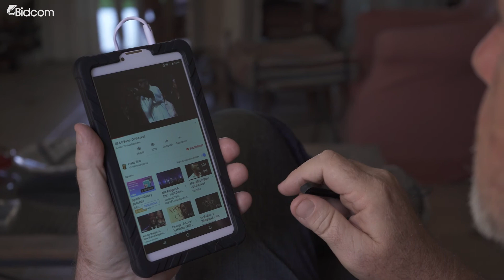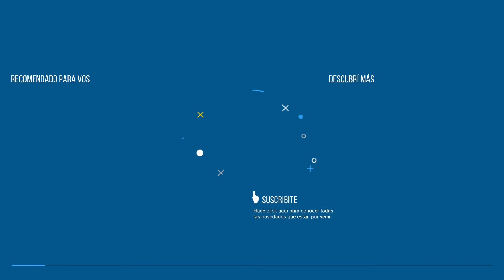Tablet Gadnic Phone TAB0038C 7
La Tablet GADNIC TAB0038C posee un procesador Quad Core de 1.3 GHZ, memoria RAM de 2 GB, sistema operativo Android 7.0 ÚLTIMA VERSIÓN y memoria Interna de 32 GB. Su pantalla de 7 pulgadas soporta videos Super HD 2160P. Sus diferentes puertos de conectividad y WIFI integrado la hacen ideal para que la uses donde quieras.